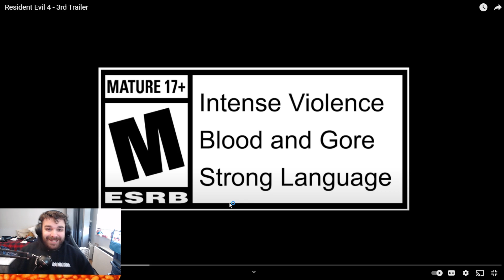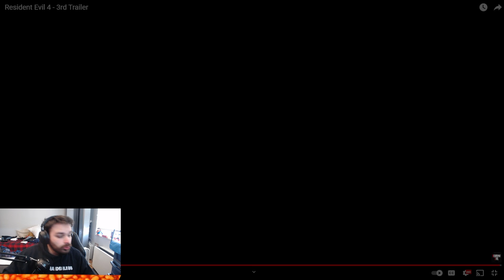Resident Evil 4 Remake - New Trailer 3 Reaction !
Today we are reacting to Resident Evil 4 remake trailer 3 Sate of Play! AND IT LOOKS AMAZING. The game seems to have all main locations (village, castle, Island) along with some nice story element changes, and TOP TIER combat!

I cannot say enough positive things about this trailer.

ALL LINKS!